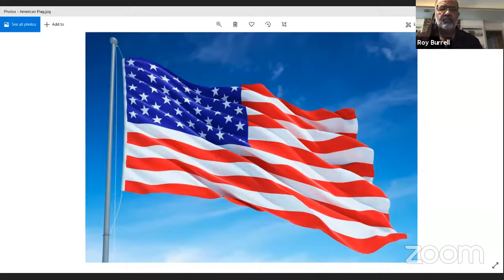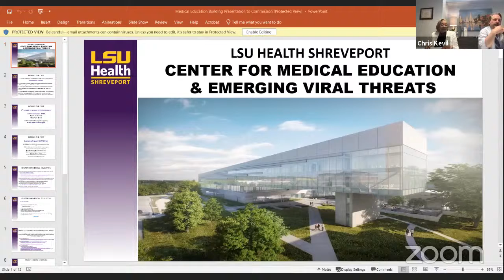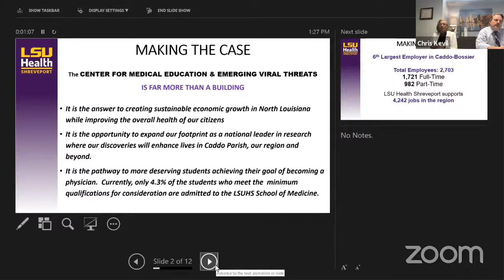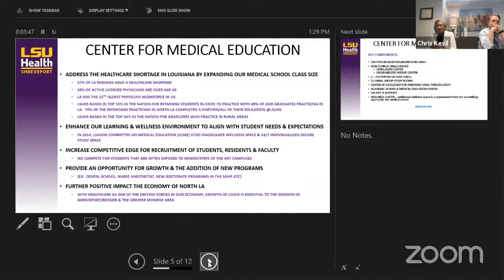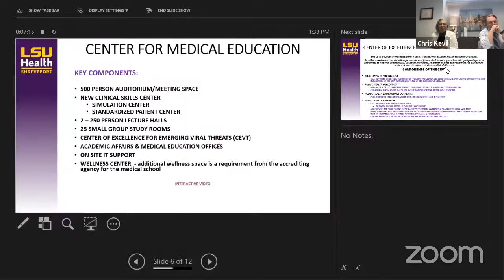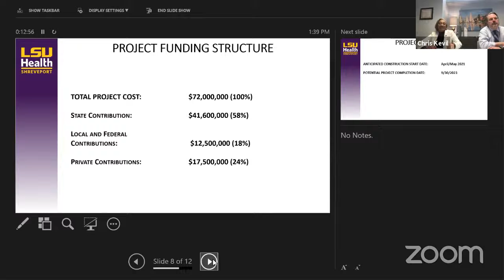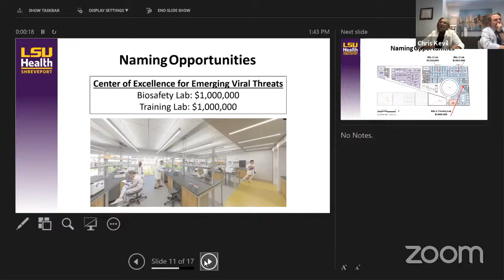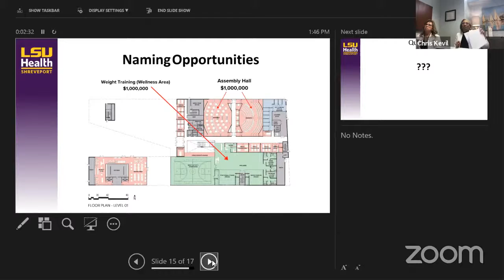Economic Development Committee